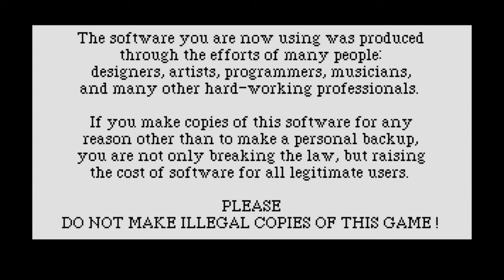Let's Play BLIND: Jones in the Fast Lane (PC)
Thank you for the suggestion, SinLau! This game was fun, I had a great time playing it. It took a while to figure it all out, but I did pretty well for the first time playing the game.